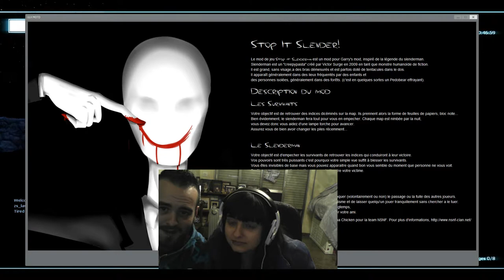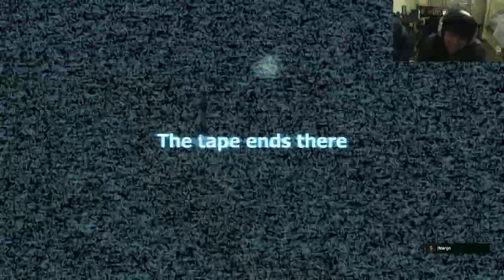Stop it Slenderman Gameplay #7 | Polilla | Experimentando con mi novia vs Slenderman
El final es lo mejor aconsejo echarle un vistazo si no lo vais a ver entero :D sustaco!
Es la primera partida que juega y para mi no se le dio nada mal :P un saludo

Like, favoritos, comentar o subscribiros para mas sustos de la novia :DDDDD!